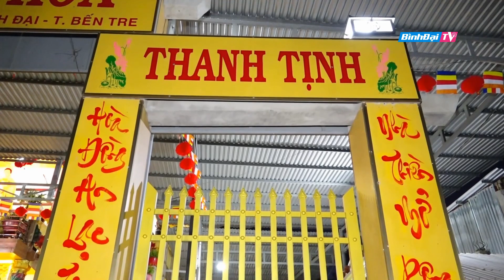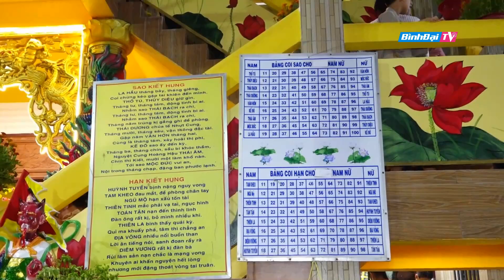Tết nguyên tiêu tại chùa Giác Hòa, xã Vang Quới Đông, huyện Bình Đại, tỉnh Bến Tre năm 2023